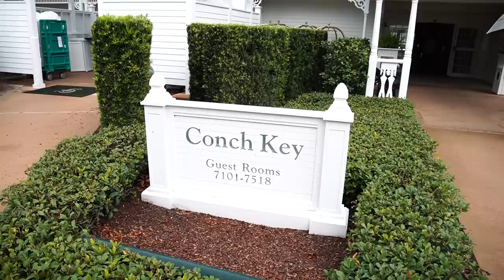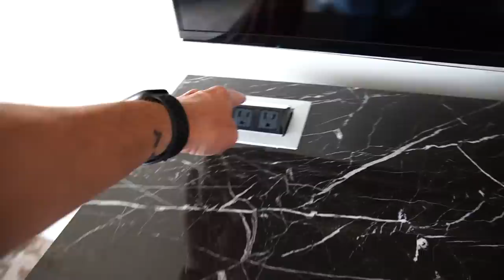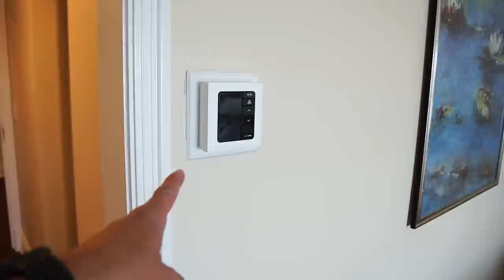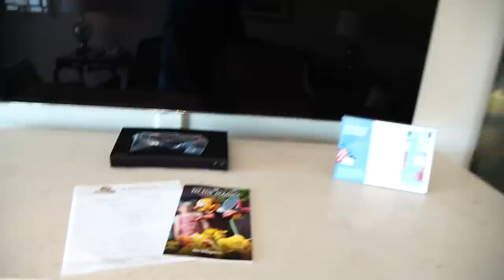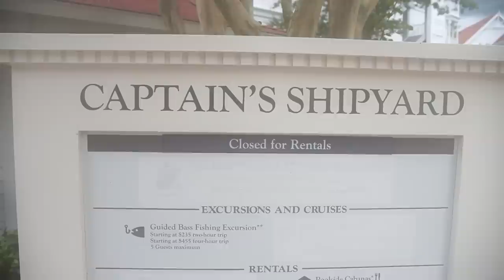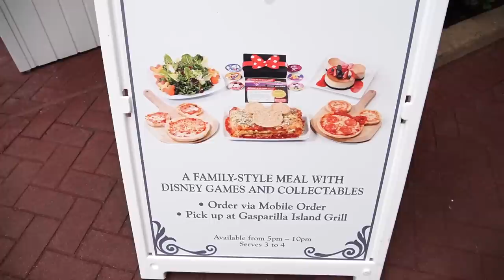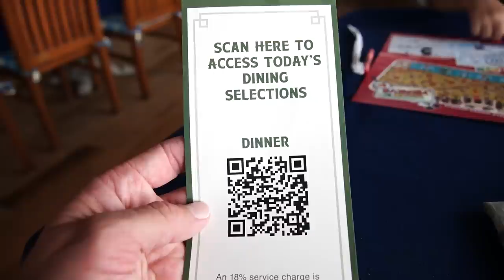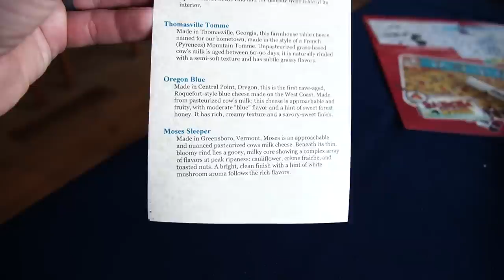Our Disney Bucket List Staycation Check In Day Ended With Fireworks! | Grand Floridian Room Tour!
In today’s vlog we head to Disney’s Grand Floridian Resort & Spa for our check in day!! This is one of our most anticipated staycations yet, we have been dreaming of staying here for years and today we finally get to do it! We start with a tour of our room. We're staying in the Conch Key building in the Wekiwa Suite, which was a one bedroom suite with 3 balconies and an amazing Cinderella Castle view. We had some lunch from Gasparilla Island Grill and dinner from Narcoossee's. Narcoossee's was so so good! We highly recommend getting reservations here if you can! After dinner Tim headed into the Magic Kingdom to watch the return of the Happily Ever After fireworks spectacular!! I watched the fireworks from the balcony, we'll show you that view in a future vid from this stay. It was amazing! Today was the best day! Thank you for joining us on our check in day adventure! Tune in tomorrow for day 2 of our bucket list staycation.